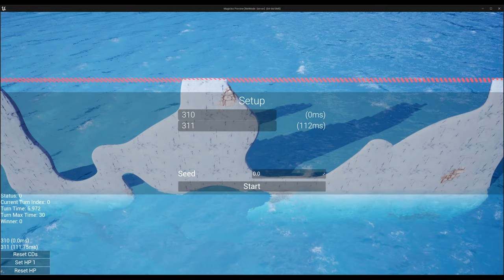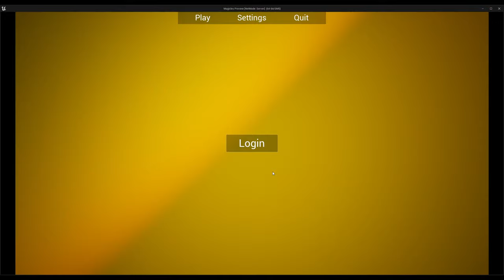Unreal Engine 5 - Worms-like Magic Game [WIP 3]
Multiplayer turn-based game created in Unreal Engine 5 similar to Worms but with Magic (inspired by Wizards on Steam, which was apparently inspired by Arcanists).